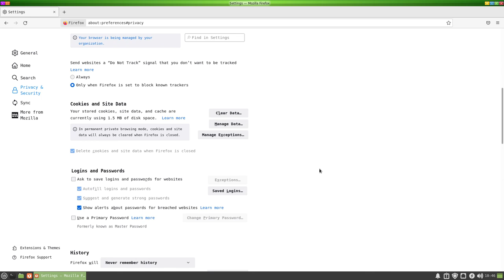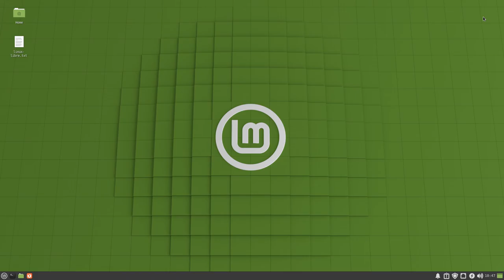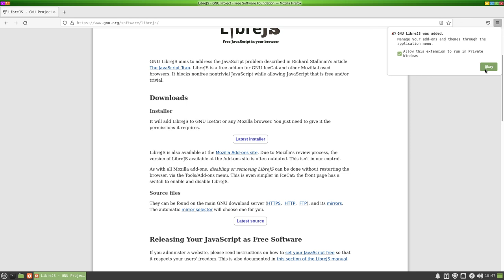simple settings to make firefox a bit better for privacy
in this video I show you how you can improve the security and your privacy when using mozilla's firefox web browser.
Firefox privacy settings are important and are not to be left unattended.
Oh and also installed a plugin to block javascript. Javascript is the biggest danger and enemy of privacy of them all. Make sure you install the correct plugin from gnu.org